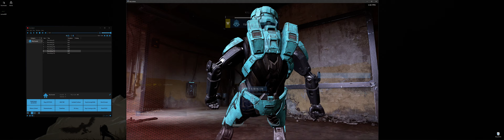where are you